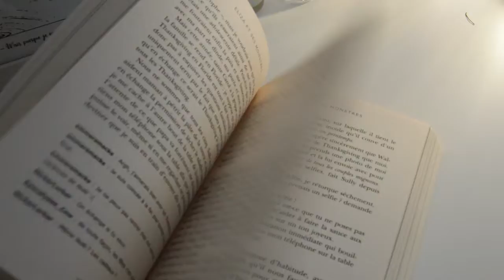Avis lecture # 3